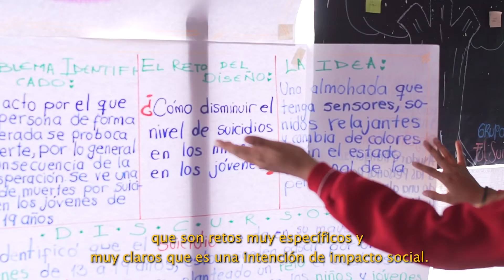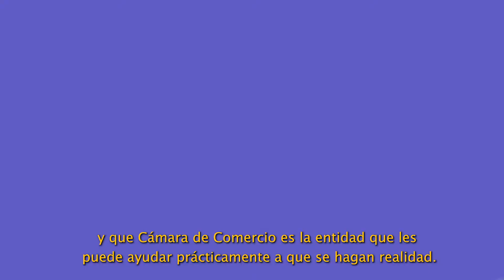Programa de Emprendimiento Juvenil de la Cámara de Comercio de Bogotá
Del 2 al 4 de octubre, la Cámara de Comercio de Bogotá organiza la segunda edición del Festival del Emprendimiento de Bogotá “Go Fest”, el principal encuentro de su tipo dedicado a promover la cultura del emprendimiento y la innovación.

Las temáticas de la segunda versión del Go Fest serán las nuevas tecnologías, desafíos y oportunidades para los emprendedores de Bogotá – Región. La programación del festival, de acceso libre y gratuito, incluye conferencias con expertos nacionales e internacionales, talleres de entrenamiento, espacios de networking, degustaciones de servicios para emprendedores y actividades culturales.

Durante el Festival se llevará a cabo la XV Feria de Jóvenes Empresarios, un espacio en el que empresas o proyectos innovadores creados por jóvenes exhibirán y venderán sus productos, y tendrán una experiencia de relacionamiento directo con sus clientes.